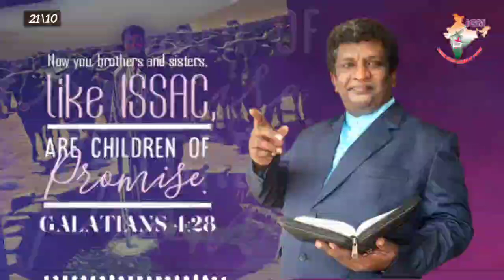*21th October Biblical Characters *Isacc*AathmigaThean (Honey for soul)